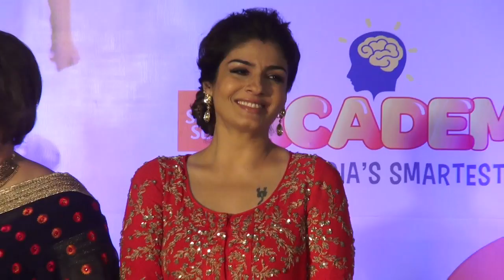Raveena Tandon Celebrate Childrens Day With Witness 20 Of India's Brightest Kids 1